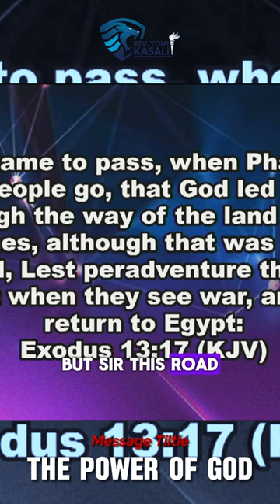THE WAY MAKER || REV. YOMI KASALI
Yomi Kasali YouTube channel to stream my latest messages, your favorite sermons from over the years, and much more.

If you’d like to continue to feed your soul, don’t forget to watch “IMPACT TODAY” on OGTV every Sunday by 7pm WAT 🎥

Message:
Scripture:

If this message has blessed you and you have been blessed by my ministry, do click on the more option and show support to my ministry with the ‘Super Thanks’ feature available on YouTube. He who gives to the prophet a cup of water shall receive a prophet’s reward. Selah!